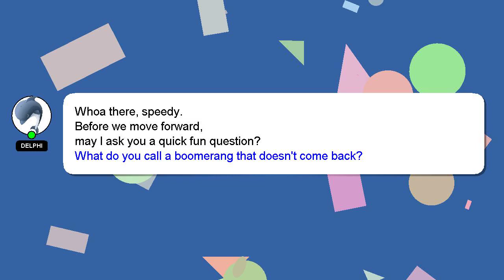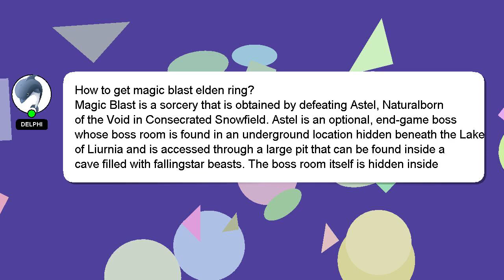How to get magic blast elden ring?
Let me give you a quick introduction about myself, Hi there, I go by the name of Delphi. I am here to provide you with assistance in answering your questions. - How to get magic blast elden ring?

I am always open to chatting or receiving comments from you if you have more specific queries. Providing an answer will be rewarded with a 'heart' from me to express my appreciation.

*2 What we are experimenting :*